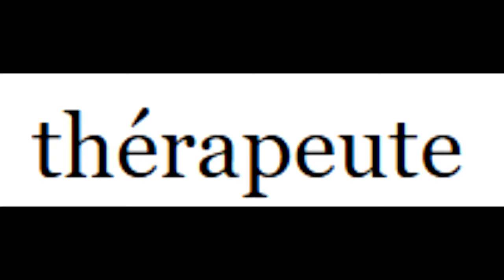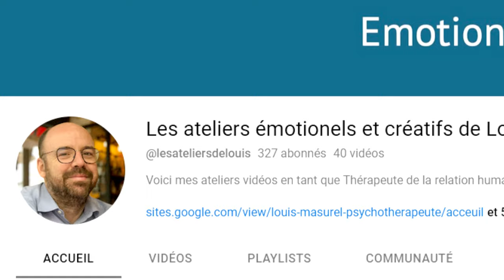Pour quoi, comment et pour qui devient-on thérapeute? Avec Louis Masurel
Pour quoi, comment et pour qui devient-on thérapeute? C'est pour répondre à nos nombreuses interrogations sur le sujet qu'Intensément podcast a invité un thérapeute, Louis Masurel, animateur aussi de la chaine "Les ateliers émotionnels et créatifs de Louis". Une rencontre inspirante autant qu'instructive.
🖖Ce média dépend de vous! 👉Pour soutenir mon travail
 👉Vous pouvez aussi souscrire à la chaine pour seulement 1.99/mois directement sur Youtube en clickant sur le bouton "rejoindre"! Merci intensément 🥰😀😍
🖖Rejoignez la communauté du podcast sur FB, Insta ou LinkedIn pour des débats enflammés, infos, exclus 😉 !
Playlistement:
Cela signifie que si vous cliquez sur ces liens et effectuez un achat, je peux recevoir une petite commission, sans frais supplémentaires pour vous. Ces commissions contribuent à soutenir la chaîne et nous permettent de continuer à créer du contenu de qualité. Merci pour votre soutien !"